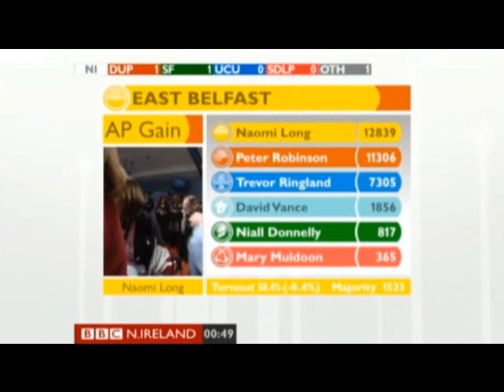Arlene Foster blames Propaganda for Pete the Punt Losing his seat